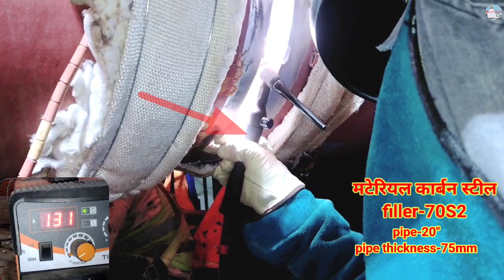today my job Karbonn Steel70S2 fillar tig welding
_heavy thickness tig welding root round
Karbonn_Steel_pipeline_heavy_thickness_argan_ welding